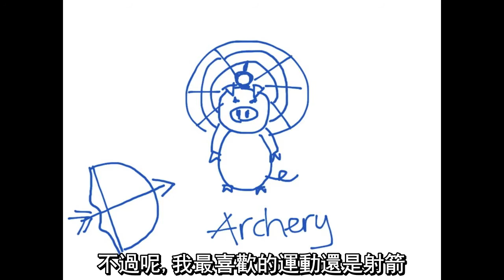SSN #5 Eva 沈筠兒 (Self-introduction)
Let's welcome this year Sunshine Boyz & Girlz!  They are now undertaking intensive training for next Saturday SSN Talent Show held at Crystal Mall at 2:30pm, and the SSN Finale on August 23.  Tickets is now available at Fairchild Radio.